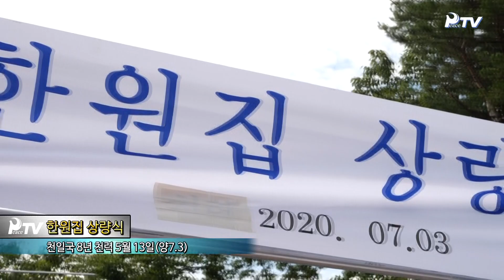참부모님 동정 및 특집 (2020년 7월 11일)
1. 특집 - 신통일세계를 향한 희망전진 2027!
2. 참부모님 동정
- 천지인참부모님 초청 특별오찬 / 한원집 상량식